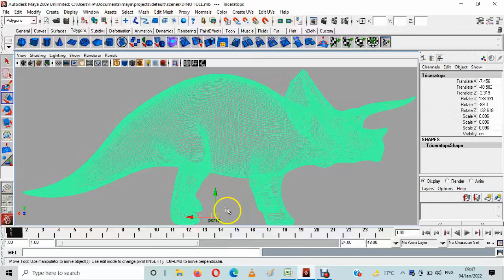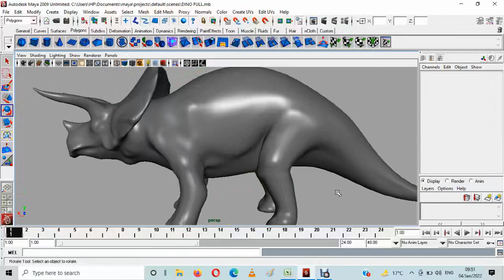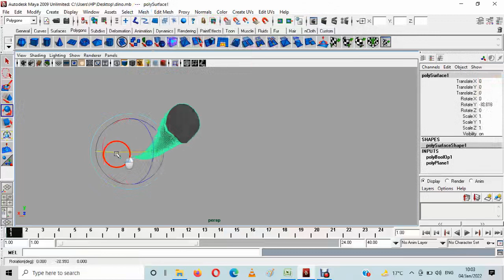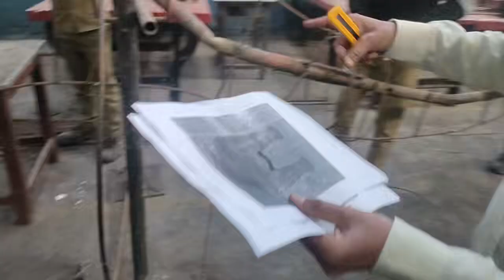Dinosaurs, Triceratops, Making a 3D dinosaur by Railways scrap items, metal crafting waste items.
इस ट्राईसेराटॉप का निर्माण आईटीआई अप्रेंटिस प्रशिक्षुओ द्वारा यांत्रिक कारखाना पूर्वोत्तर रेलवे इज्जत नगर बरेली में किया गया है इसे बनाने के लिए रेल के स्क्रैप आइटम जैसे खराब वायर रोप पाइप कोच के फैन का ब्लेड पुरानी बिल्डिंग से निकला हुआ सरिया पुराना वाशबेसिन पुरानी गाइड बुश आदि की सहायता से 10 फीट ऊंचा 24 फीट लंबा बनाया गया है
इसको बनाने में 50 दिनों का समय लगा और 20 ट्रेनी  ने कार्य किया . इसको बनाने में लगभग 300 kg ख़राब वायर रोप , 150 kg  मेटल पाईप , 200 kg  लोहे के सरिये , 80 kg  फेन के ब्लेड , 100 kg  सीमेंट , 100 kg  पुट्टी , 100 kg  सैंड , 150 kg  अन्य  लोहे के सामान एवं 15 लीटर पेंट लग गया .